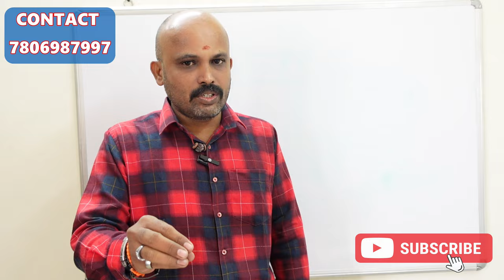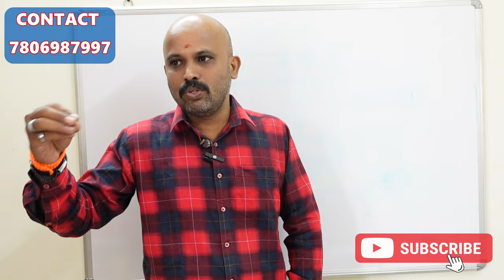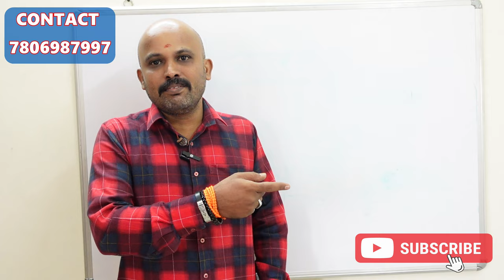ஜாதகப்படி உங்களுக்கு பணம் வரும் காலம் | jathagathil panam varum kalam | SARAVANAN BALANCE THEORY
SARAVANAN BALANCE THEORY jathagathil vetri pulli thirumanam patri therinthu kolla

உங்கள் ஜாதகத்தின் வெற்றி ஸ்தானம் எது | ஜாதகத்தில் உங்களுக்கு பணம் வரும் காலம் எப்போது தெரியுமா | BALANCE THEORY jathagathil fortune point